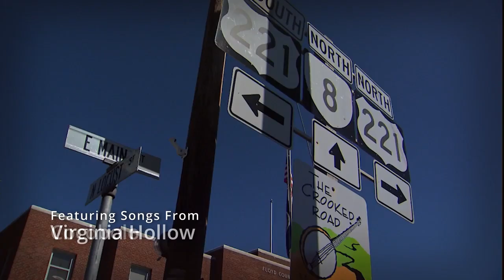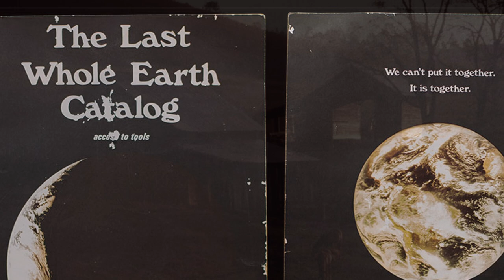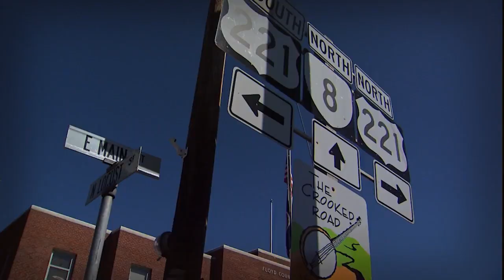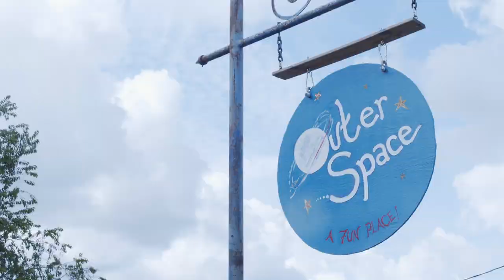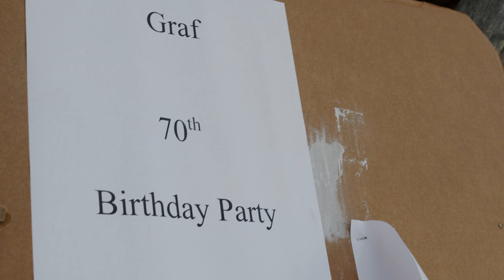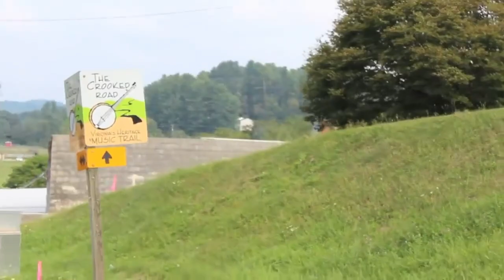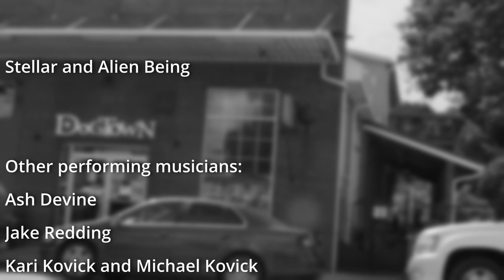A Best Kept Secret The Floyd Americana Music Scene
The Floyd Virginia Americana Music Scene.   A documentary about the Floyd Americana music scene and an invitation from the Floyd community of musicians to the universal collective of singer songwriters out there to come and join our musical community.  Sam Kephart (correct spelling) mentioned at the end of the film was a long time Floyd musician who recently passed away.  Will and Jody are "Junior Varsity."  Jake Retting is the correct spelling.